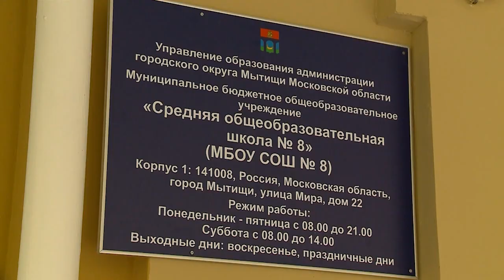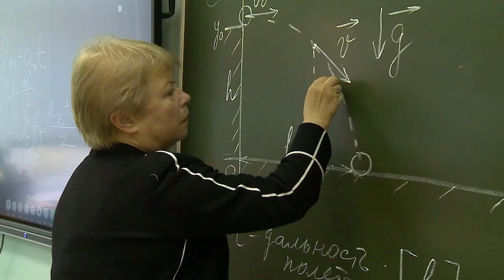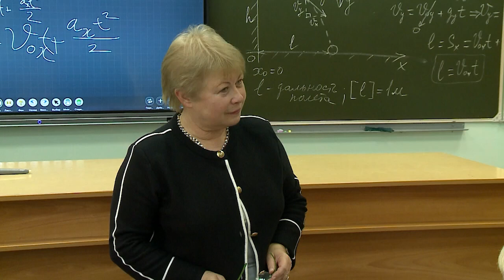Учитель физики школы № 8 Елена Морыженкова стала победителем премии губернатора Подмосковья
Мытищинская школа №8 признана лидером высокого качества образования. На Всероссийском конкурсе «Профессионалы – гордость России» учителя продемонстрировали передовой педагогический опыт. Среди ведущих учителей школы – Елена Морыженкова, преподаватель по физике. Она стала победителем премии губернатора Подмосковья «Лучший учитель-предметник». О жизненном пути, любви к своей школе и успехах в работе рассказываем в рубрике «Мытищи – это МЫ». (12+)